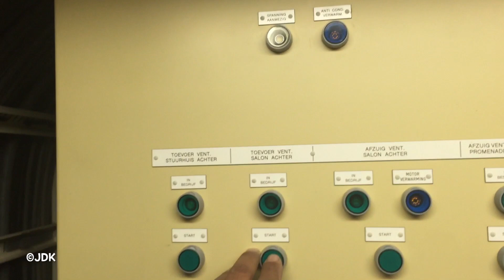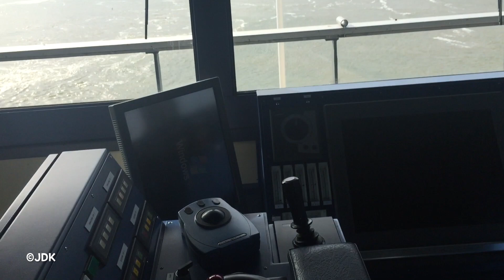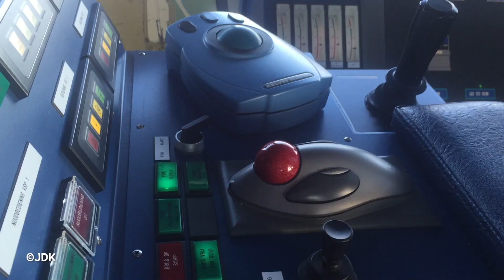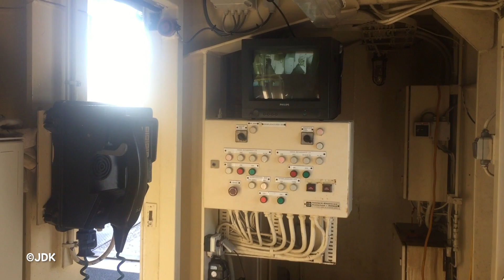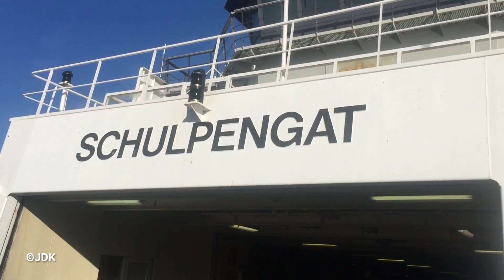Schulpengat - Een mooie dag in 2016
Een mooie zomerse dag op de Schulpengat